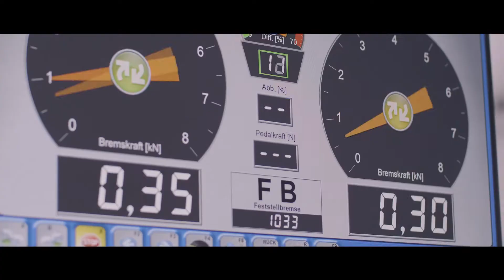Kfz-Mechatroniker/in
Durchstarten mit PS! Es ist eine runde Sache, wenn der Motor rund läuft. Tut er dies nicht, ist das ein Fall für den Kraftfahrzeugmechatroniker. In diesem Beruf beschäftigst du dich aber nicht nur mit dem Motor, sondern auch mit Fahrwerk, Bremsen oder Abgasanlage. Du kümmerst dich um Wartung und Reparatur moderner Fahrzeuge, zu deren Ausstattung viel Elektronik und Computertechnik gehört. Kfz-Mechatroniker/in oder Automobilkaufmann/frau sind nur ein kleiner Ausschnitt der vielfältigen Berufsbilder, die das Kfz-Gewerbe bietet.